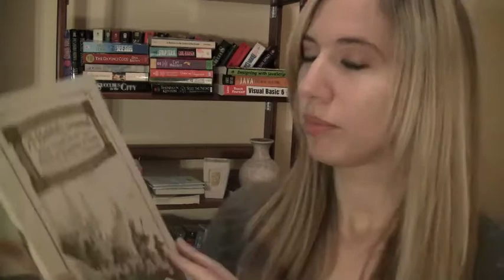Friday is so excited she forgot to reintroduce herself.